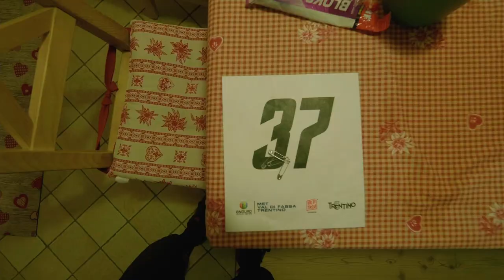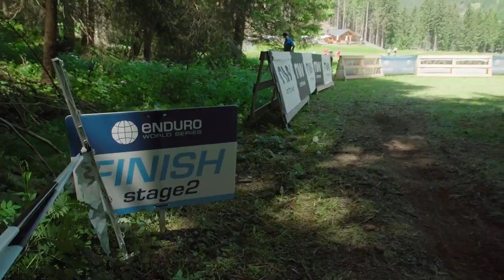EWS Val di Fassa With Ella & Jekyll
Enjoy a full recap of EWS Val di Fassa with Ella Conolly and the all-new Jekyll.